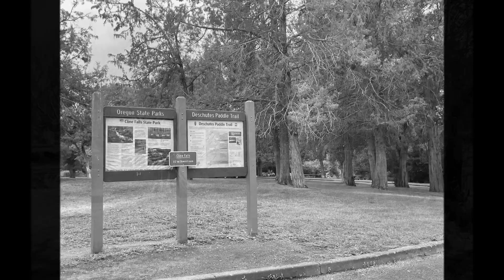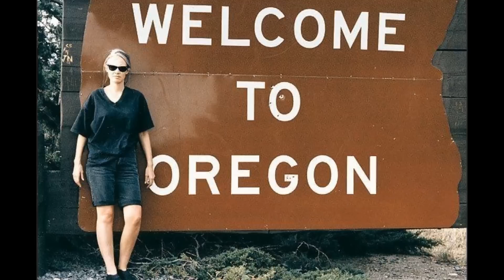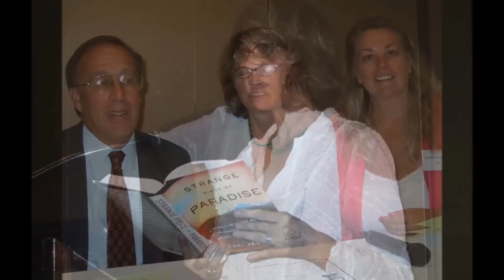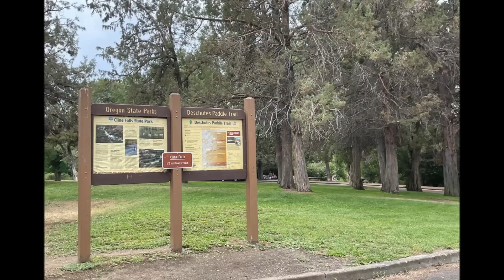SPRAWA TERRI JENTZ I AVRY GOLDMAN | KAROLINA ANNA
Karolina